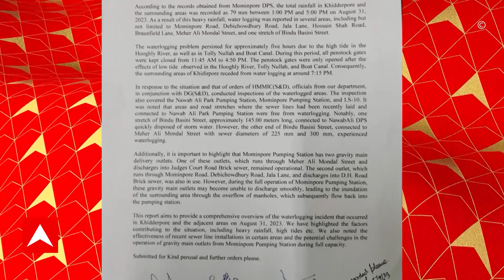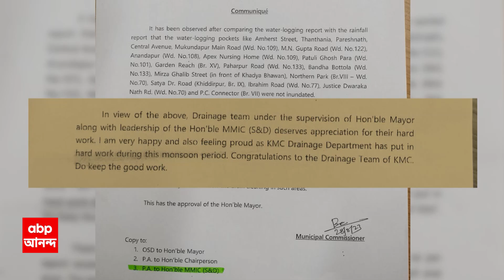Firhad Hakim: শহরে জমা জলের ইস্যুতে সরল ক্ষোভ, নিকাশি বিভাগের প্রশংসায় পঞ্চমুখ ফিরহাদ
Firhad Hakim: দিন দশেক আগে শহরে জমা জল নিয়ে ক্ষোভ প্রকাশ করেছিলেন কলকাতা পুরসভার মেয়র ফিরহাদ হাকিম। এবার সেই নিকাশি বিভাগেরই ভূয়সী প্রশংসা করলেন তিনি। ২ মাসের মধ্যে জমা জলের সমস্যা মেটানোর আশ্বাস দিয়েছেন মেয়র পারিষদ নিকাশি। ABP Ananda LIVE